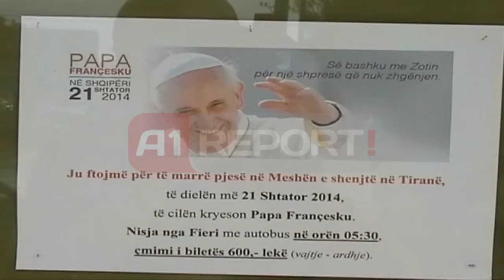A1 Report - Fier, Kisha Katolike mban meshë për vizitën e Papës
FIER- Kisha Katolike në qytetin e Fierit pasditen e të shtunës mban një meshë për vizitën e Papa Franceskut në Shqipëri. Për besimtarët fierakë kjo vizitë është një ngjarje e madhe dhe mbart një mesazh shumë domethënës për të gjithë shqiptarët, si ajo për vuajtjet në periudhën e komunizmit. Padre Car Jeroslav, përfaqësues i kishës katolike në Fier shprehet se kjo vizitë i lumturon besimtaret katolike dhe jo vetëm. Sipas tij kjo është dita kur shqiptarët t’i tregojnë botës dashurinë e tyre ndaj zotit dhe bashkëjetesën fetare, si një pasuri e çmuar.

Kisha Katolike në Fier ka krijuar edhe mundësi transporti me autobusë për ata besimtarë që kanë dëshirë të ndjekin meshën, por nuk kanë mjete për të udhëtuar.